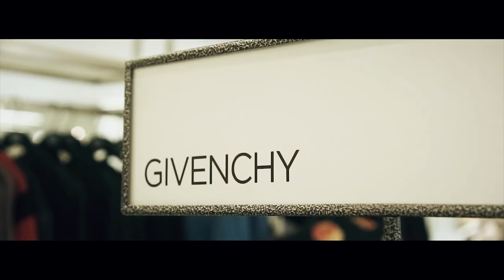Banga - "Instigator" freestyle | Dir @YOUNG_KEZ (Official Music Video)